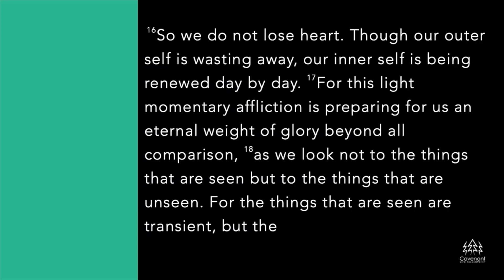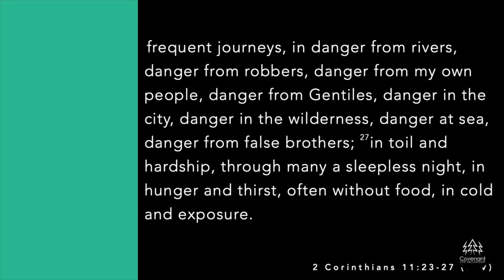Facing Circumstances (Part 14) | Favorite Text | CLF Sermons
Bruce Wells will read from 2 Corinthians 4:16-18 to show us that a  true Christian can face the circumstances of life without losing heart.